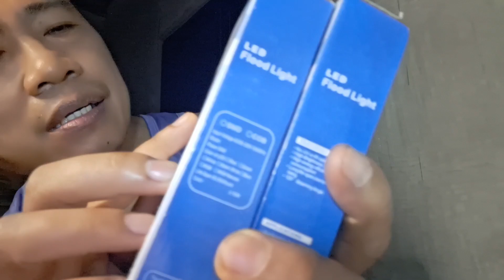LED FLOOD LIGHT 50W ANG GANDANG PANG BACKDROP HABANG NAGLALIVE OR NAGCOCOVER NG SONGS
LED FLOOD LIGHT 50W  ANG GANDANG PANG BACKDROP HABANG NAGLALIVE OR NAGCOCOVER NG SONGS. Magcheck out ka na mura lang mga par!